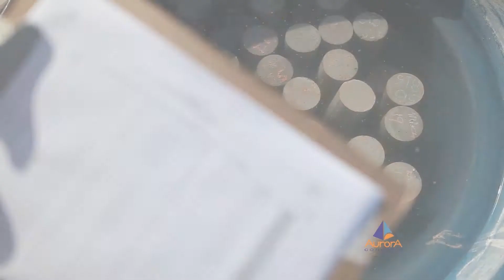Aurora Merchan 60